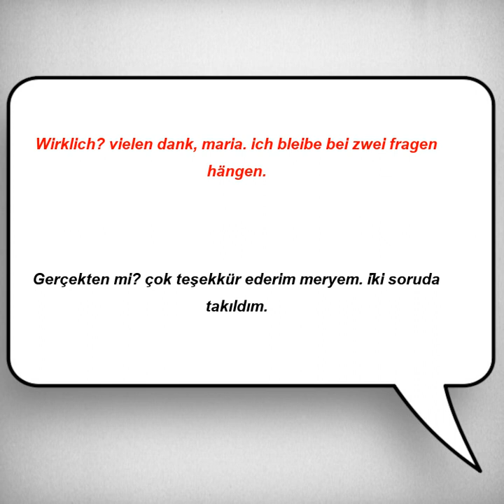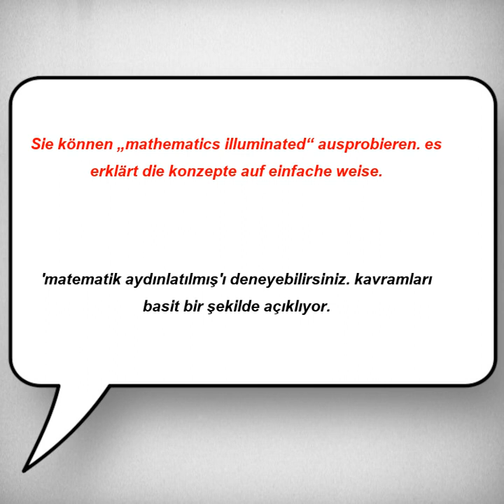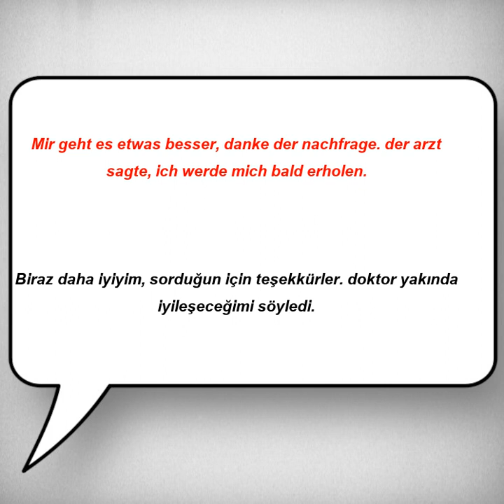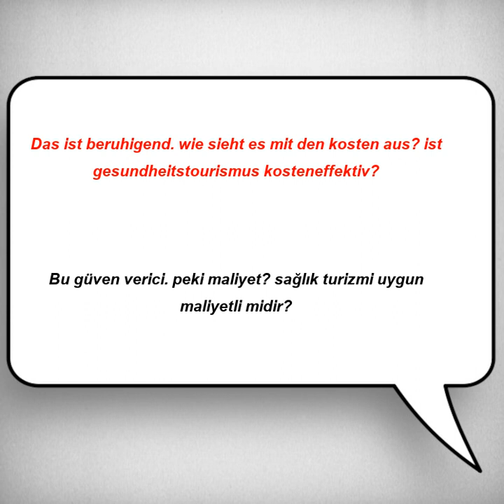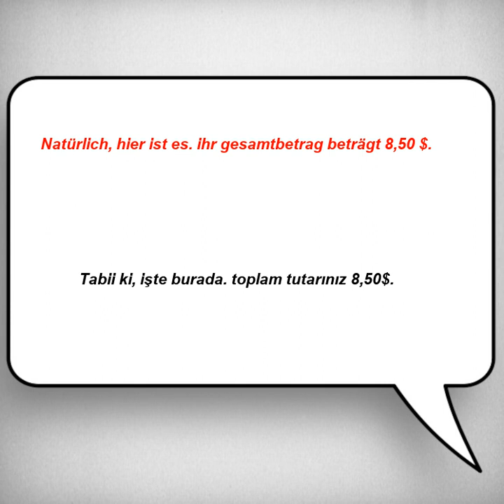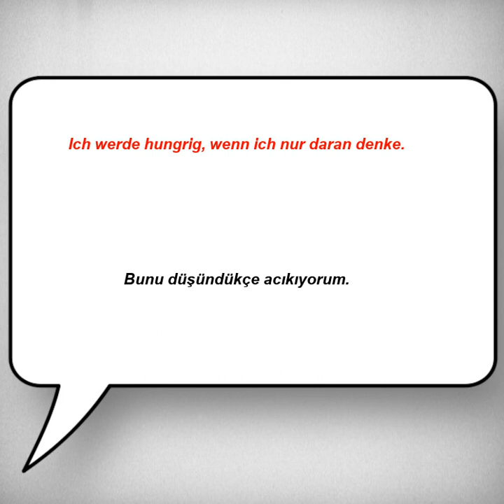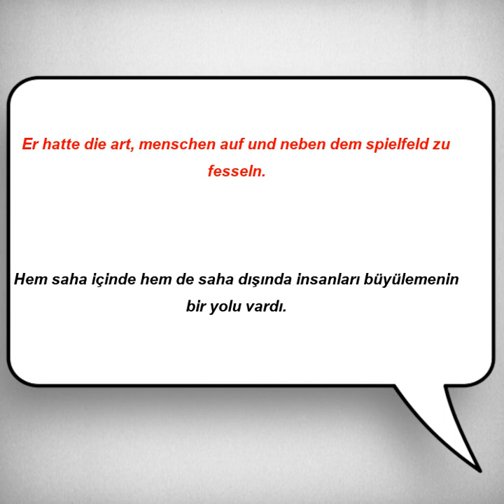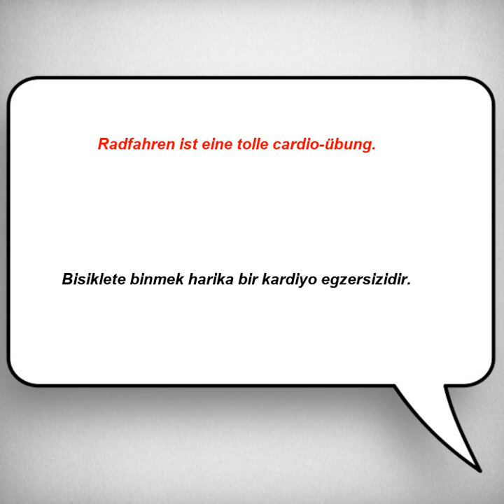Kolay ve hızlı, Almanca Dinleme Pratiği - Cümle Örnekleri